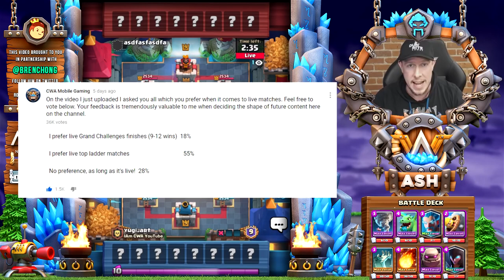3 CARD COMBO that COUNTERS EVERYTHING New GOLEM DECK LIVE!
OP 3 Card Combo In New Golem Deck | CWA Mobile Gaming

Clash Royale's "pro tips" series continues on CWA Mobile Gaming! Today we'll have some fun watching YugiArt attempt to finish off a Grand Challenge live with his favorite Golem deck. He first found Trainer Diputs playing this deck and quickly fell in love with it thanks to a super OP 3-card combo, Ice Wizard, Nado, Tombstone. It's been seen in other control, siege, and graveyard decks but now it's even being played in Golem Beatdown. Control the match with these shutdown defensive cards in arena 9, 10, 11, 12 and even Grand and Classic challenges. Enjoy and good luck!